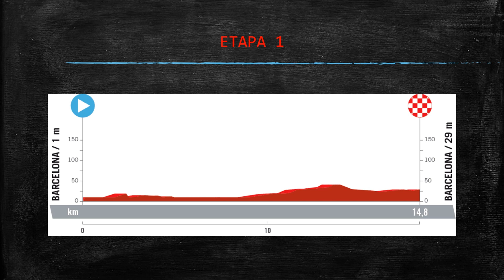ETAPA 1 LA VUELTA A ESPAÑA 2023 || PREVIA, PERFIL, ALTIMETRÍA, ANÁLISIS